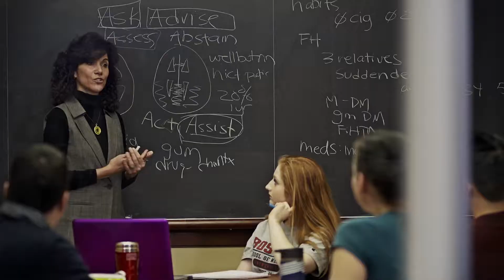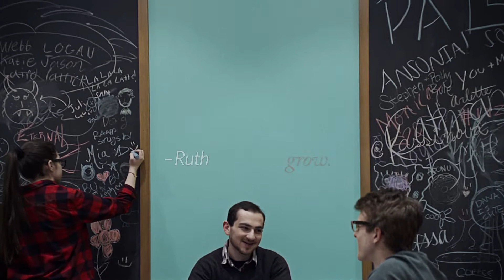"BU Voices"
Listen to the wisdom of BU's past and present, spoken by the leaders of tomorrow.

The Campaign for Boston University mid-campaign video. Debuted April 2015.